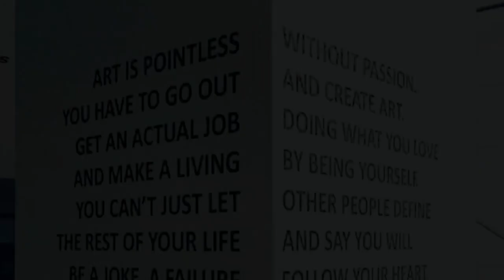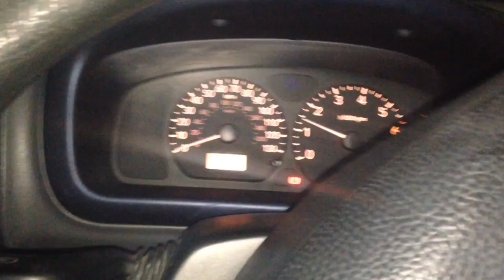Famous Last Words Written on the Walls in My Brother’s Outhouse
These were possibly the last words my brother wrote before his motorbike accident in March 2015 the day after my birthday. RIP and remembering our loved ones.

// LINKS

// SOCIAL